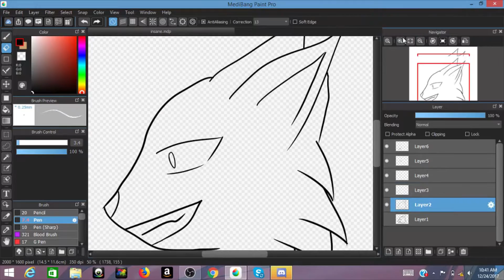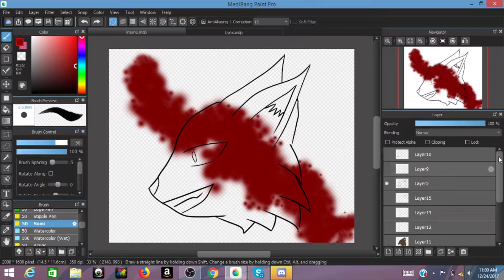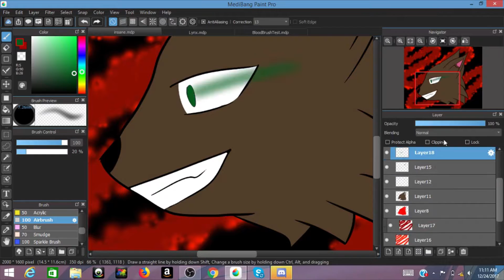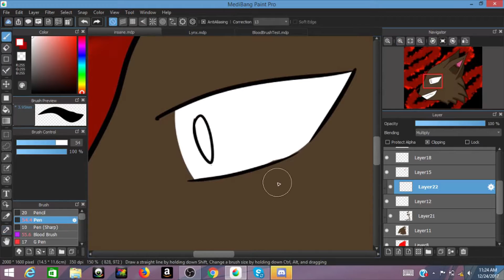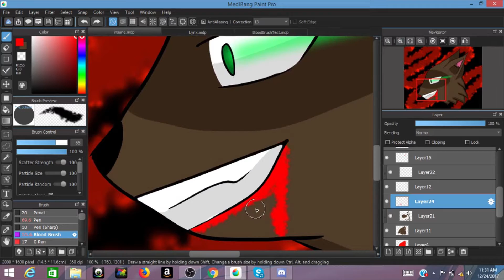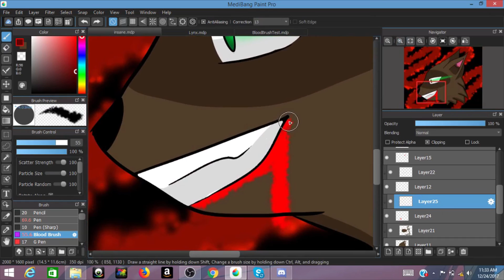SPEEDPAINT: Growing Insanity (Coloring, Shading, and Backrounds only!!)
So, here it is, my first ever speedpaint is here on this channel ( ifinioshed this at around December last year)! I'm pretty pleased on how this turned out! Although, looking at it now, I do notice some mistakes that I've made. I also still need to work on my backgrounds more, though... ^^'

NOTE: Constructive Feedback is appreciative!

Time (Coloring,  Shading, and Backround): 51 minutes

BGMs:
Ys I&II Chronicles OST:
Palace of Destruction
Holders of Power (Boss theme)